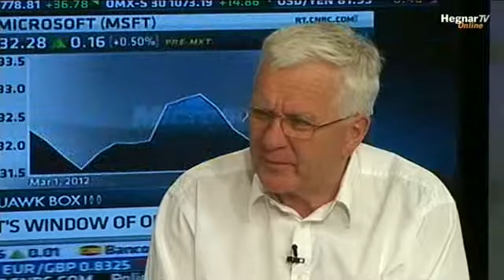HegnarTV: Hegnar om børsen 30.03.2012